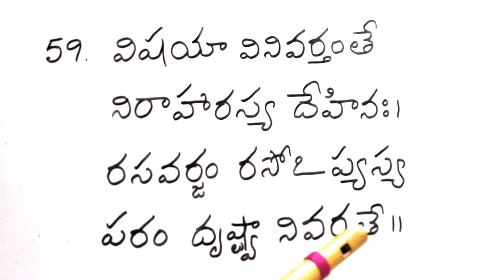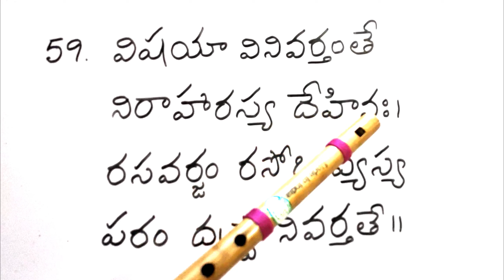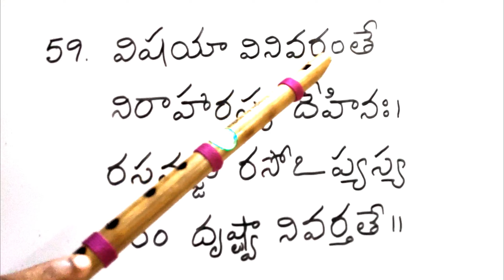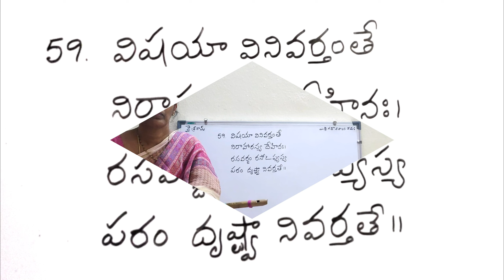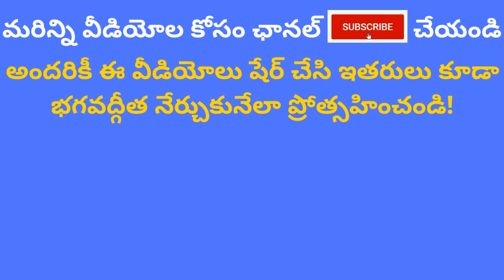Bhagavad Gita Telugu Classes| Chapter 2 Verse 59|Sankhya Yoga| Indukuri Sarada| Easy to learn slokas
Bhagavad Gita Verse 2.59

vishaya vinivarthante
niraharasya dehinah
rasavarjam rasopyasya
param dristva nivarthate

పరిచయం:
నా పేరు ఇందుకూరి శారద. నేను పది సంవత్సరాలుగా భగవద్గీత శ్లోకాలు నేర్పుతున్నాను. ఇంటి దగ్గరే ఉండి సొంతంగా భగవద్గీత నేర్చుకోవాలనుకునే వారికి ఉపయోగకరంగా ఉంటుందని  నేను ఈ భగవద్గీత తెలుగు యూట్యూబ్  ఛానల్ పెట్టాను. ఈ వీడియోల సహాయంతో ఎవరైనా సరే సులభంగా కొన్ని నిమిషాల్లోనే ఒక శ్లోకాన్ని కంఠస్తం చేయగలరు. పిల్లలు కూడా ఈ విధానంలో  సులభంగా నేర్చుకోగలరు. మొదట్లో పిల్లలు నేర్చుకోవడానికి కొంత ఇబ్బంది పడే అవకాశం ఉంది కానీ పెద్దవారు వాళ్ళకి కొన్ని శ్లోకాలు నేర్చుకునే దాకా సహాయపడితే తరువాత తమంతట తామే నేర్చుకుంటారు.🙏

About:
My name is Indukuri Sarada. I am teaching Bhagavad Gita chanting from 10 years. I started this Bhagavad Gita తెలుగు youtube channel to help people who want to self learn Chanting of Bhagavad Gita Slokas from the comfort of their home. With the help of these Telugu video classes, anyone can easily learn and remember one sloka within few minutes. Even children can follow these lessons and self learn. Children may feel it a bit hard to learn initially, we highly recommend parents to guide them till they learn a few slokas after which they will get adopted to the method of learning.🙏
Facebook Page FB  t.ly/EV8Q